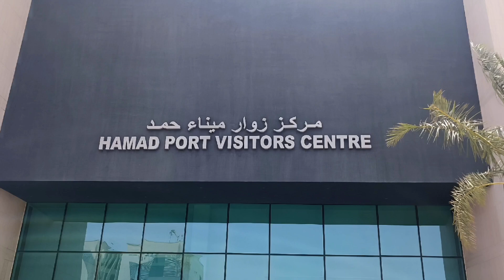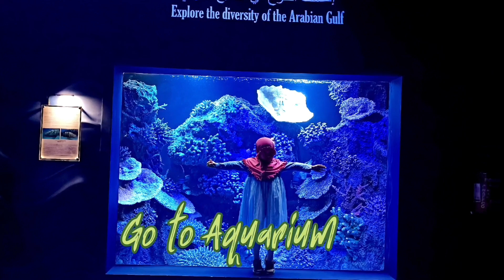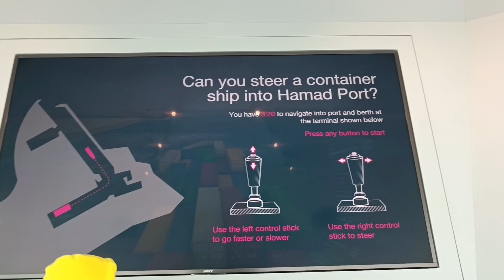27 Juni 2023